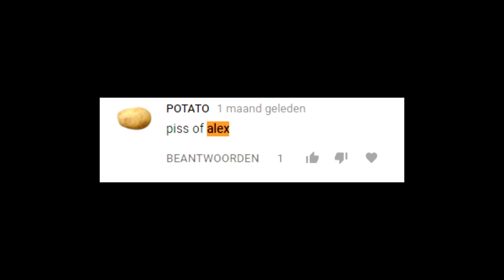PAINFULPVP ABUSED SO I COULD DROP LOLITSALEX ON LIVESTREAM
▼ Vallerion

► Server IP: Arcane.cc
► Pack(s): Latenci 16x or something (forgot the name its 4 in the morning sorry) ask in chat

▼ Channel Art:

► Keyboard: Logitech G19S
► Microphone: Blue Snowball
► Mouse : Razer Deathadder Chroma
► Mouse sensitivity: 400 dpi
► In-Game sensitivity: 105%
► FOV : 65 Speed 2 - 75 Normal